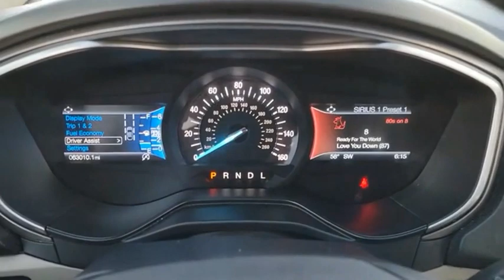2020 Chevrolet Camaro P7296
2020 Chevrolet Camaro for sale at Harry Robinson Buick GMC.  Test drive it today for free.

Visit HarryRobinson.com to learn more about us.

Harry Robinson Buick GMC
6000 S 36th Street

* 6 Cylinder engine *   * Check out this 2020 Chevrolet Camaro LT * * 2020 ** Chevrolet * * Camaro *  This Satin steel metallic 2020 Chevrolet Camaro LT might be just the convertible for you.  It has a 6 Cylinder engine.  For a good-looking vehicle from the inside out, this convertible features a sleek satin steel metallic exterior along with a jet black interior.  The backup camera means you'll parallel park like a pro.  Don't regret waiting on this one! All new vehicles at Harry Robinson Buick GMC have transparent pricing on the website.  All new vehicles start at MSRP window sticker, minus GM rebates, minus GM conditional rebates (where the customer MUST qualify), plus the added cost of NG-2 Resist-All paint and fabric protection.All pricing is included with important disclosures.  It is customers responsibility to read and understand all disclosures before purchasing.